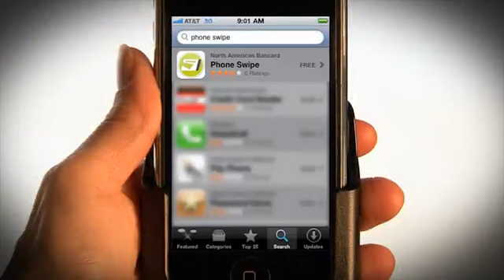Phone Swipe – How to download the Phone Swipe app to your smart phone